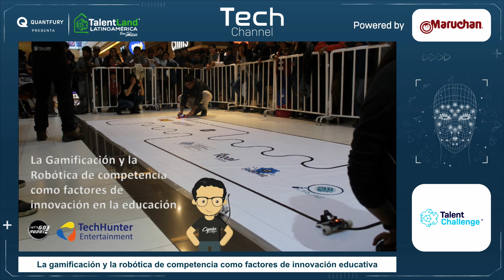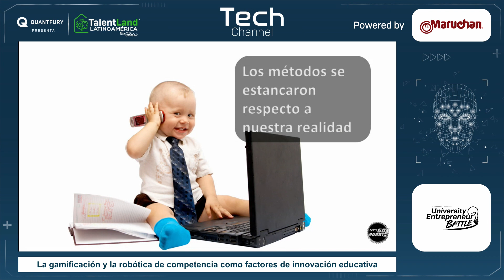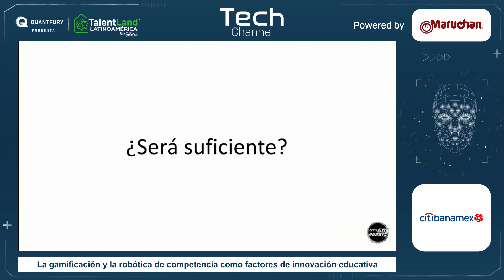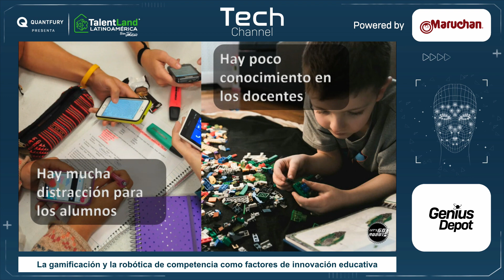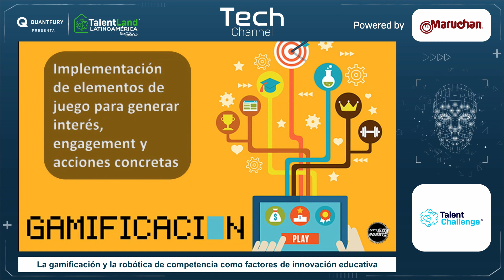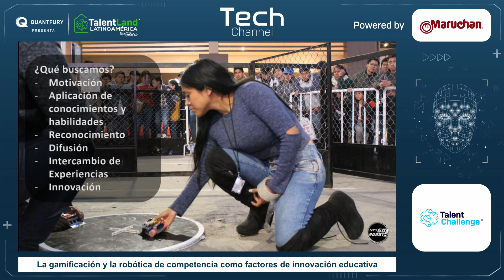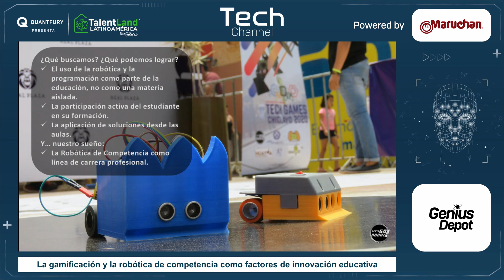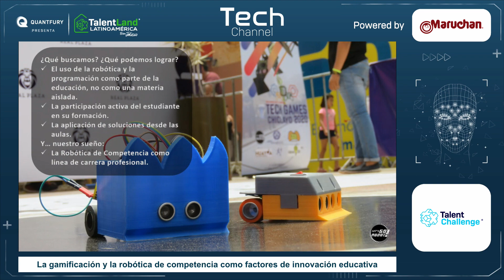DINO MORALES. LA GAMIFICACIÓN Y LA ROBÓTICA DE COMPETENCIA COMO FACTORES DE INNOVACIÓN EDUCATIVA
Ante la creciente necesidad de métodos innovadores para incentivar el aprendizaje de manera dinámica, la inclinación de los estudiantes al uso orgánico de la tecnología, y el exceso de información y potencial distracción que esto último conlleva, aparece el entretenimiento tecnológico como una oportunidad para ludificar el aprendizaje y aplicación práctica de conocimientos a través del juego, la experimentación y el enfoque STEAM, siendo la robótica de competencia una creciente tendencia en este rubro, que integra a su vez diversos elementos que logran una experiencia educativa completa para los estudiantes.